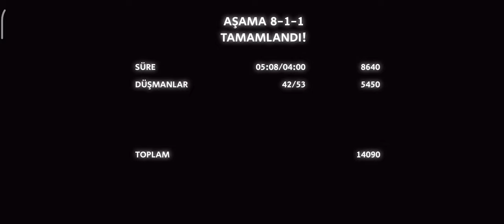(Dan the Man) SEASON:1/EPİSODE:1/PART:1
Dan The Man 1 sezon 1 bölüm

Futbol
Maç
Derbi
Eğlence
Sword Futbol
VS Videoları
Napim
Bane
Saniye
Enes Batur
Cemre Solmaz
Berke Juan
T-Series
Beyaz TV
Sinan Engin
Maç Tahminleri
Maç Ertelendi Mi
Derbi Günleri
Beşiktaş
Cem Tosun
Yeni Transferler
Galatasaray Transfer
Trabzonspor Transfer
Beşiktaş Transfer
Fenerbahçe Transfer
Mesut Özil Fenerbahçe'den Ayrıldı mı?
Mesut Özil Başakşehir e gitti mi
Emre Belözoğlu
Sneijder Şuan Nerde
Alex De Souza Ne Yapıyor
Pubg Mobile
Stumble Guys
Wild Rift
Valorant
Galatasaray
Beşiktaş
Fenerbahçe
Trabzonspor
Süper Lig
Serie A
İngiltere
Ligue1
İtalya
Premier Lig
Liverpool
Manchester City
Şampiyon Liverpool
Şampiyon Manchester City
Şampiyon Trabzonspor
Şampiyon Fenerbahçe
Şampiyon Galatasaray
Şampiyon Beşiktaş
Şampiyon Konyaspor
Şampiyon Başakşehir
PSG
AS Monaco
AS Roma
Lazio
Bursa Spor
Ahmet Çalık Sezonu
Guti Hernandes
Hagi
George Hagi
Guti
Carlos
Oscar Cardozo
Alexander Sorloth
Mario Gomez
Wesley Sneijder
Robin Van Persie
Ricardo Quaresma
Pepe
Okay Yokuşlu
Burak Yılmaz
Ersin Üzgün
Ronaldo
Messi

T -Series
MaçErtelendi Mi
MesutÖzilFenerbahçe 'denAyrıldımı?
Pubg Mobile
Stumble Guys
Wild Rift
T -Series
MaçErtelendi Mi
MesutÖzilFenerbahçe 'denAyrıldımı?
Pubg Mobile
Stumble Guys
Wild Rift